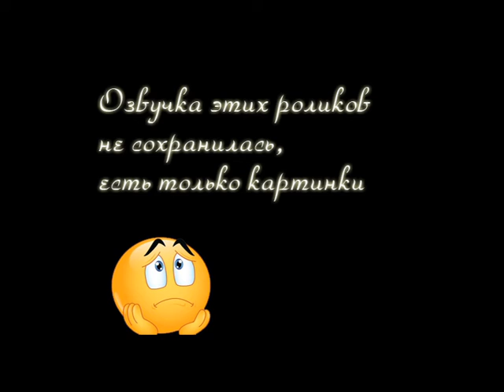Рекламные заставки конца ХХ века начала ХХI-го века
Всем желающим поддержать наш канал скажем "Большое спасибо!"
VISA (QIWI Банк) 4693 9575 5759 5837
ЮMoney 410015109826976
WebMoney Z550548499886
(Будет ХОРОШО, если Вы сообщите нам, какое именно видео побудило Вас оказать финансовую поддержку. Большое спасибо!)